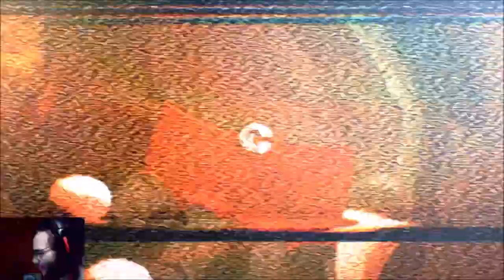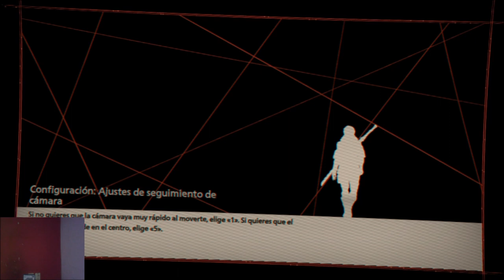scarlet nexus un juego que promete y cumple ep.01